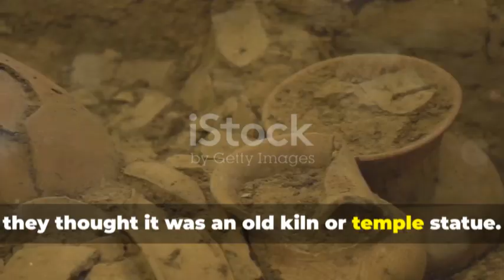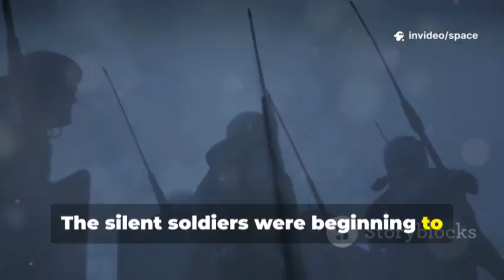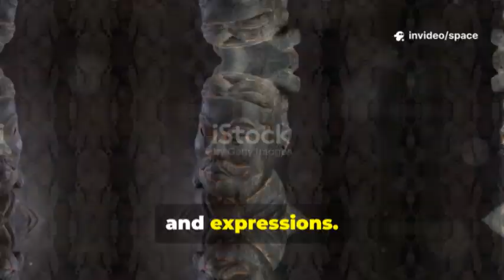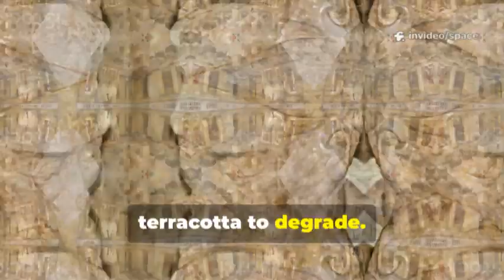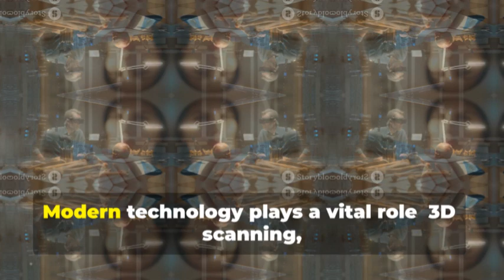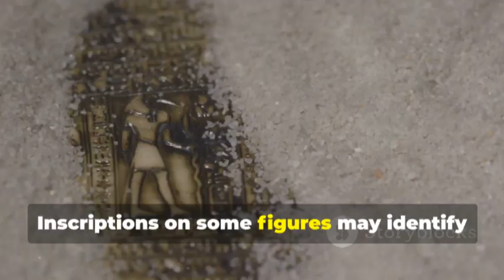Terracotta Army Scanned By AI In 2025 — And What It Exposed Will Stun You!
In 1974, farmers in China uncovered the legendary Terracotta Army, a vast underground force built to guard Emperor Qin Shi Huang in the afterlife. Thousands of life-sized warriors stood in battle formation, each with unique features, revealing astonishing individuality. Centuries-old secrets began to emerge, showing not only artistry but also the empire’s diversity. Modern AI and 3D scanning unlocked new insights, proving these were portraits of real people from across the Qin Empire. Today, technology preserves their legacy, ensuring the Silent Army’s story continues to inspire the world.